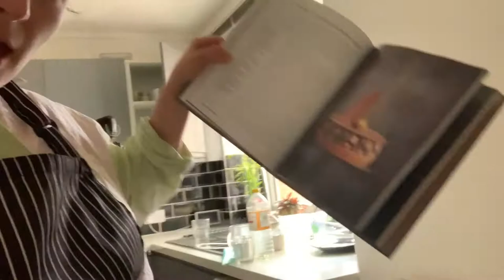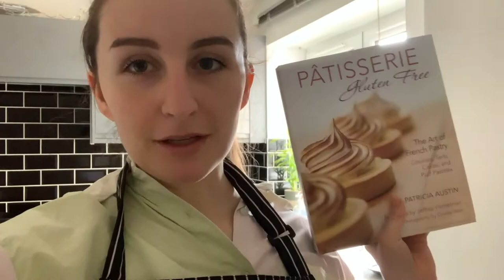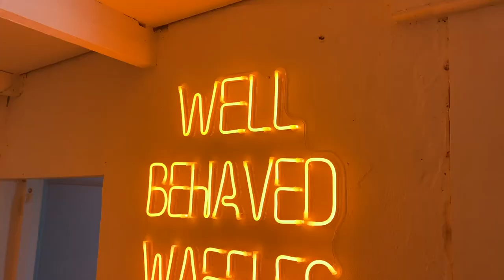Come Eat Gluten Free Fried Chicken Waffles With Me! || VLOG || How To Coeliac